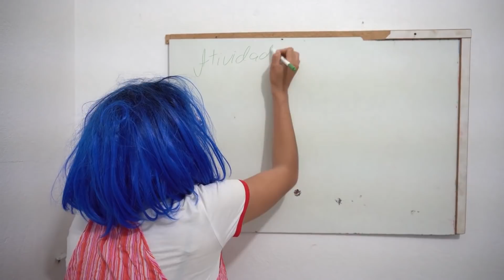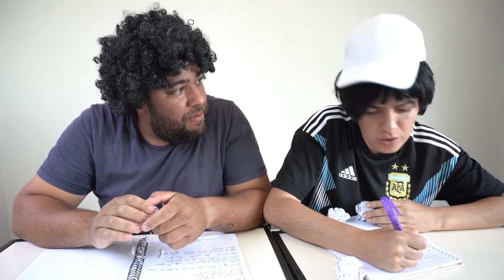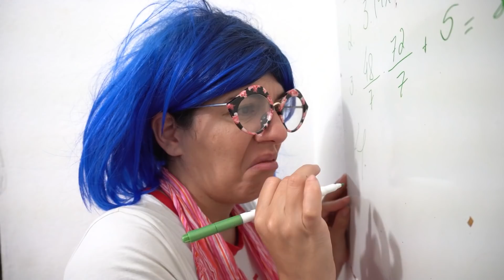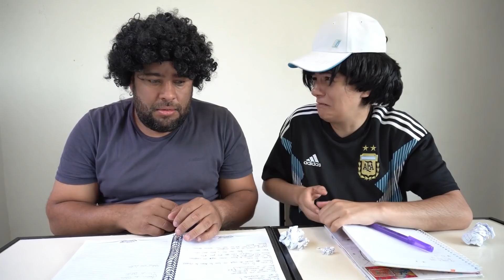POBRE NA ESCOLA